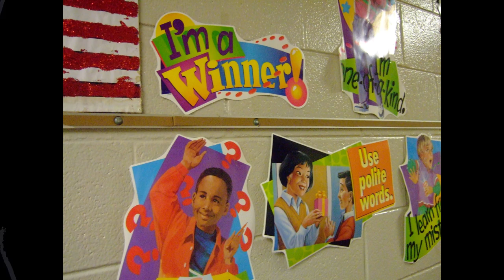an American elementary school#유아반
친절한 교장선생님께서  한국인 통역학생을  동반하여 안내해 주심
교실을 이동하는 아이들의 정숙함과 급식소에서 조용하게 급식하는 모습과
아기자기한 아이들 중심으로 꾸며진 교실환경과 복도환경
그룹별 토론 학습 소규모 학습이 이루짐
아침일찍 등교하고 아침급식을 원할때는 먹을 수도 있음
시쿨버스를 이용하거나 등하교때 부모님께서 픽업하거나 데려다줌
입실시간은 1교기 시작10분전 부터 가능
낯선사람이 갓는데도 전혀 동요하지않고 수업에 몰입하는 모습이 귀여움A friendly headteacher accompanies a Korean interpreter and guides them
The quietness of the children moving around the classroom and the quiet meal at the cafeteria,
Classroom environment and hallway environment decorated with cute children
Group discussion learning Small-scale learning takes place
You can go to school early in the morning and eat breakfast if you want.
Parents will pick you up or pick you up when you use the school bus or go to and from school
Check-in time is available from 10 minutes before the start of the first semester
It is cute to see a stranger immersed in the class without being shaken even when a stranger has passed away.